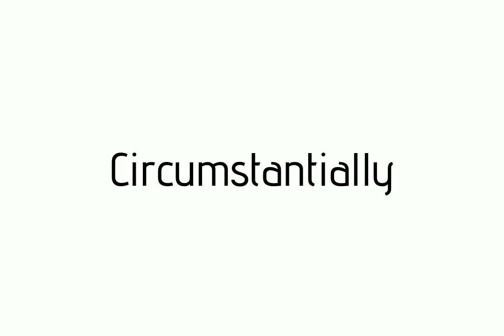How to pronounce Circumstantially / Circumstantially pronunciation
Raccoon teaches you how to pronounce Circumstantially . Raccoon vous apprends a prononcer Circumstantially . Como pronunciar Circumstantially